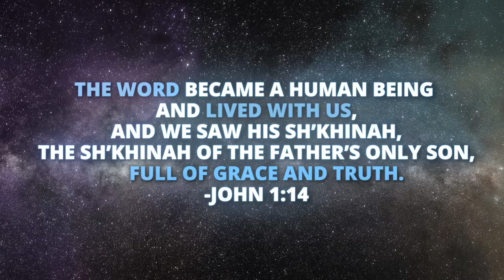Stressed? GOOD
Seek the Lord!  Politics brings death - True Faith in Messiah Yeshua and His Kingdom brings life!  Repent NOW - Don't Wait!!!  Keep your mind fixed on the Kingdom of Heaven and the righteouness of God.